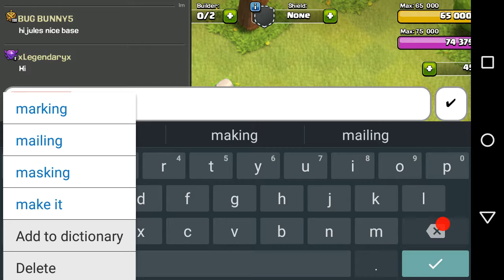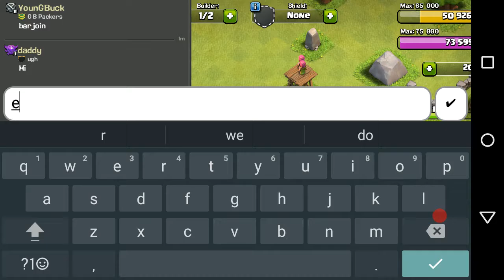Clash of clans #8